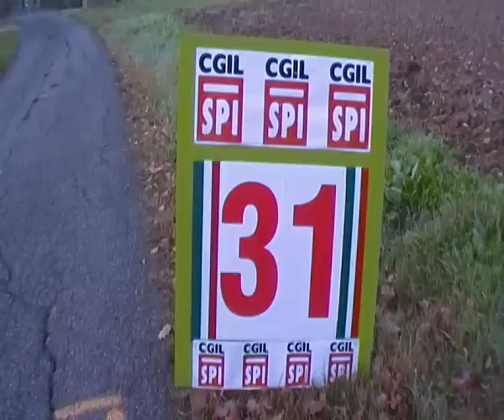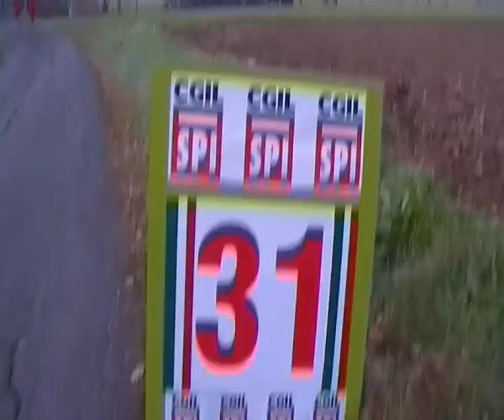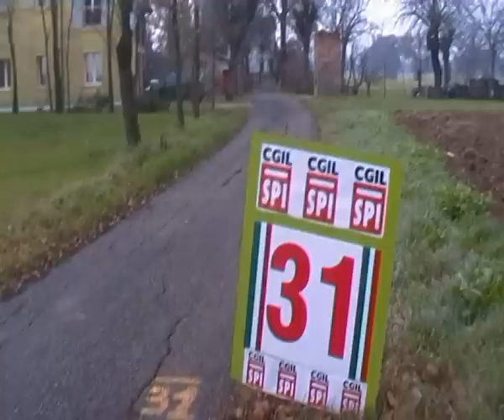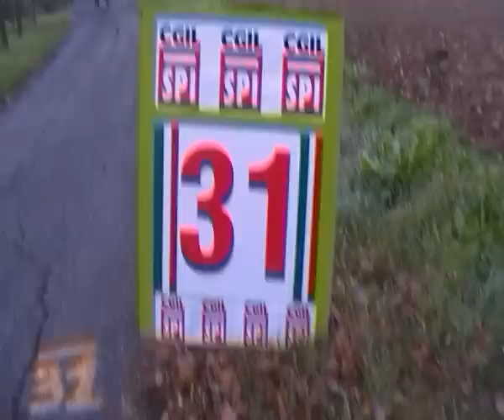Maratona di Reggio Emilia 2015.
passaggio dei primi al 31 km.